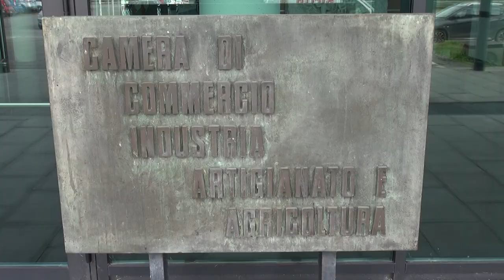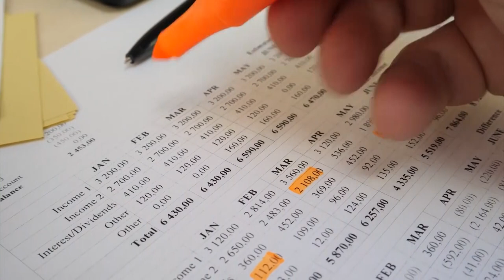La Camera di Commercio interviene per parlare delle conseguenze economiche della guerra